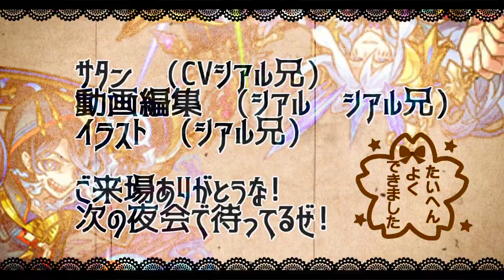【モンスト】「超究極ルナティック」《楽々ボス1ワンパン》こいつやはり壊れてる…周回がめちゃ楽に…【タイガーアンドバニーコラボ】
▼twitterだぜ！
▼動画の詳細
　▻編集ソフト:AviUtl
　▻録画ソフト:DU RECORDER
　▻配信ソフト:Streamlabs OBS